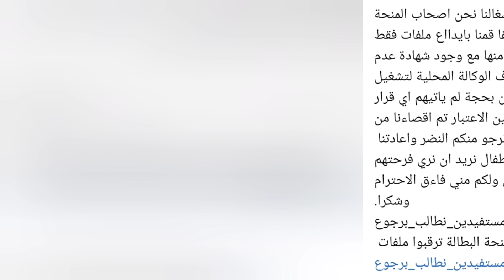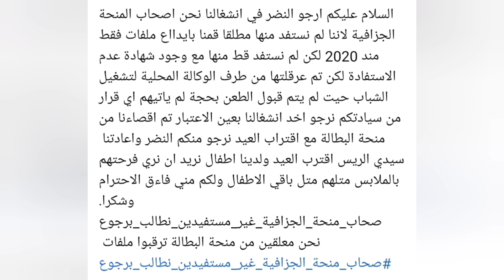منحة البطالة : المقصيين بسبب المنح الجزافية يطالبون الرئيس بادماجهم في